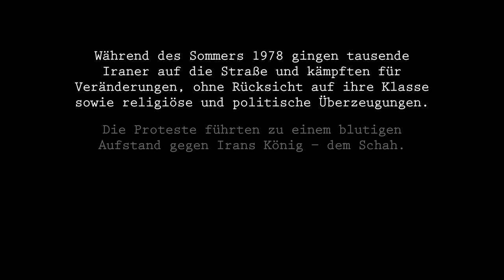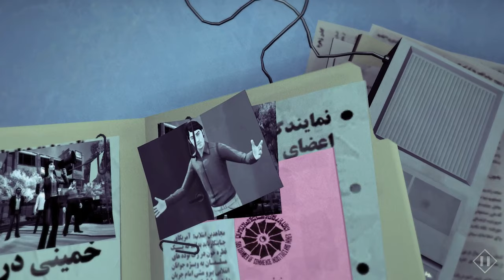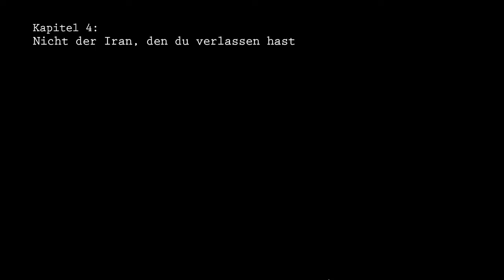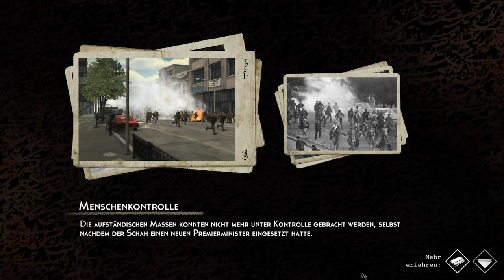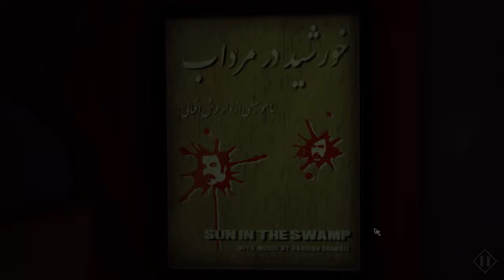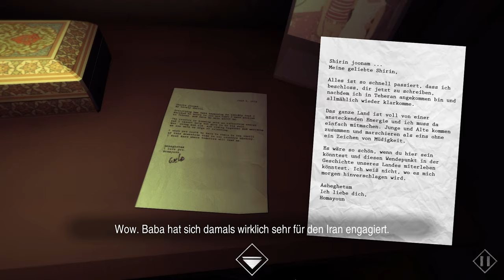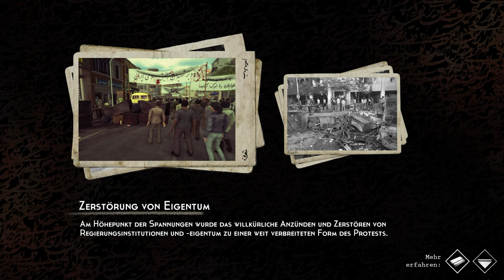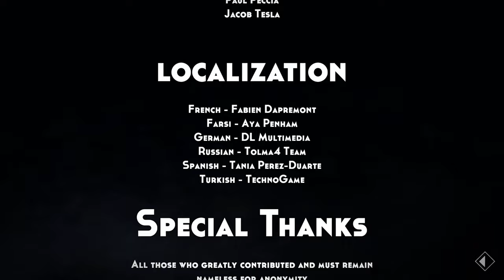Erlebe die Revolution 📸 1979 REVOLUTION: BLACK FRIDAY 🌍 Deutsch ∙ Full Game ∙ Let's Play ∙ 4K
1979 Revolution: Black Friday Komplett Deutsch 4K Full Game Gameplay PC Ultra Let's Play 4K60

1979 Revolution: Black Friday ist ein einzigartiges und tiefgründiges narratives Adventure-Spiel, das dich in die düstere und turbulente Zeit der Iranischen Revolution entführt. Entwickelt von iNK Stories, erzählt das Spiel die Geschichte des jungen Fotojournalisten Reza Shirazi, der mitten in die revolutionären Ereignisse des Jahres 1979 in Teheran gerät. Als Reza durch die Straßen Teherans streift, wird er in die Proteste und politischen Umwälzungen hineingezogen, die die Zukunft des Landes bestimmen werden. 📸🌍

Das Spiel zeichnet sich durch seine beeindruckende historische Authentizität aus, da es auf echten Erlebnissen und Berichten basiert. Reza, der als neutraler Beobachter beginnt, findet sich bald in einem Netz aus politischen und sozialen Konflikten wieder, in dem jede Entscheidung Auswirkungen auf seine Familie, seine Freunde und die Revolution selbst hat. Die Geschichte wird durch die Augen des Fotojournalisten erzählt, der die dramatischen und oft gewalttätigen Szenen der Revolution einfängt und dokumentiert. 🎥📷

1979 Revolution: Black Friday kombiniert die spielerische Tiefe klassischer Telltale-Spiele mit einer packenden Erzählweise, die die komplexen politischen und sozialen Verhältnisse der damaligen Zeit einfängt. Die Spieler können sich in die Rolle von Reza hineinversetzen und müssen schwierige Entscheidungen treffen, die das Leben der Charaktere und den Verlauf der Geschichte beeinflussen. Das Spiel stellt nicht nur die brutalen Kämpfe zwischen den verschiedenen Fraktionen dar, sondern beleuchtet auch die moralischen Dilemmata und die inneren Konflikte, die die Menschen während der Revolution erlebten. 🤔⚖️

Das Gameplay setzt stark auf interaktive Dialoge und Quick-Time-Events, die die Spannung erhöhen und den Spieler mitten ins Geschehen versetzen. Die grafische Umsetzung und die Steuerung mögen zwar nicht immer perfekt sein, aber die emotionale Tiefe und die historische Genauigkeit des Spiels machen diese kleinen Mängel mehr als wett. Die atmosphärische Darstellung der Straßen von Teheran, die authentischen Soundeffekte und die eindringliche Musik tragen dazu bei, eine immersive Erfahrung zu schaffen, die den Spieler direkt in das Herz der Revolution versetzt. 🎶🏙️

1979 Revolution: Black Friday ist mehr als nur ein Spiel; es ist eine bewegende und lehrreiche Reise durch eine der turbulentesten Zeiten der jüngeren Geschichte. Für alle, die sich für Geschichte interessieren und gleichzeitig ein fesselndes narratives Erlebnis suchen, ist dieses Spiel ein absolutes Muss. Bist du bereit, die Kamera in die Hand zu nehmen und die Wahrheit hinter den Ereignissen von 1979 zu entdecken? Tauche ein in die Welt von 1979 Revolution: Black Friday und erlebe die Revolution aus erster Hand. 📰🕹️